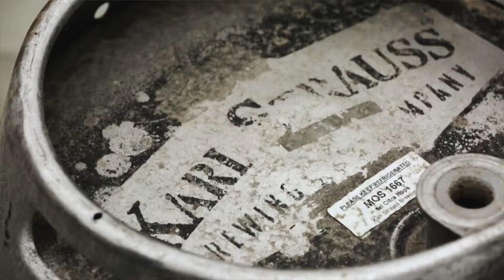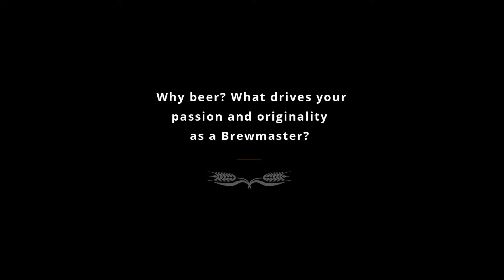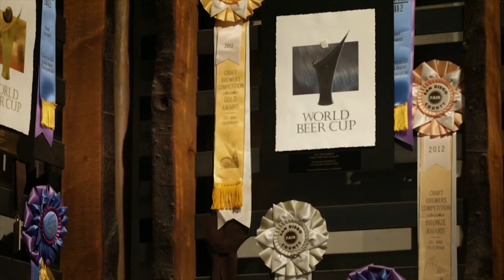The Craft of Beer - Ep. 04 - Karl Strauss Brewing Co. - By Original Grain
Original Grain Introduces a new video series, dedicated to the craft of beer.

We teamed up with Matt Johnson at Karl Strauss Brewing Co. to give his perspective of brewing beer first hand, growing up in the beer industry and giving us a tour of the facility. Featuring our newest Brewmaster watch made from reclaimed beer barrels, each brewmaster tells a story, replicating how each watch we make is truly original.